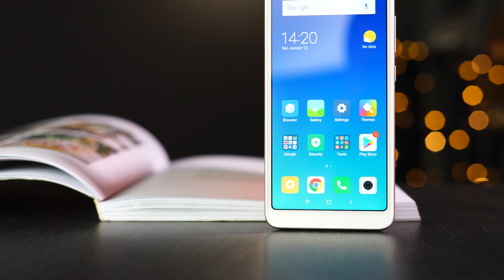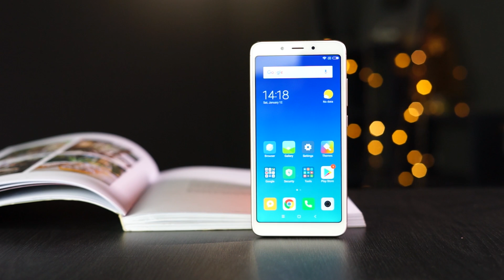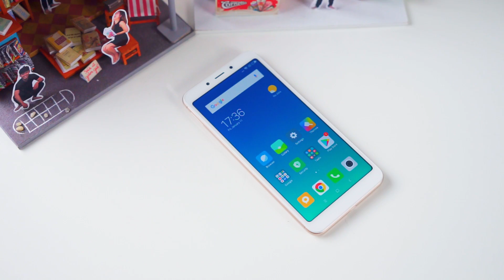Trên tay Xiaomi Redmi 6: Ông hoàng phân khúc giá rẻ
- Đánh giá, trên tay Xiaomi Redmi 6
- Mở hộp, Đập hộp, Khui hộp Xiaomi Redmi 6
- Giá bán Xiaomi Redmi 6
- Đánh giá, hiệu năng, màn hình Xiaomi Redmi 6
- Đánh giá camera, Pin Xiaomi Redmi 6
- Khả năng chơi game Xiaomi Redmi 6
- Xiaomi Redmi 6 có gì mới
- Mua Xiaomi Redmi 6 ở đâu uy tín, giá rẻ
- So sánh Giao diện Xiaomi Redmi 6
- Unboxing, Review Xiaomi Redmi 6
- Shoud I buy, What’s new on Xiaomi Redmi 6